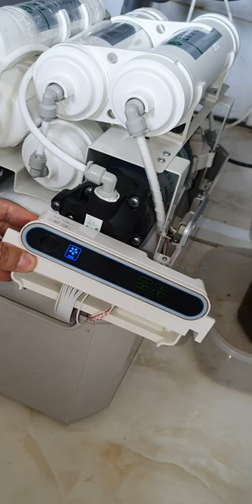Sửa máy lọc nước AO Smith báo lỗi | Fix water purifier error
Fix water purifier error | Sửa máy lọc nước AO Smith báo lỗi
Hanoi Studio 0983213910 Công Ty Dịch Vụ Quay Phim Chụp Ảnh
Các lỗi thường gặp trên máy lọc nước AO Smith mà bạn nên biết

Lõi lọc bị hỏng (lọc kém)
Máy lọc nước AO Smith rò rỉ nước
Lỗi vận hành của máy lọc nước AO Smith
Máy lọc nước AO Smith là thương hiệu nổi tiếng đến từ Mỹ, là sản phẩm được người dùng đánh gái cao về chất lượng sử dụng. Mặc dù vậy, sau một thời gian sử dụng thì người dùng cũng không thể tránh khỏi một số lỗi thường gặp sau đây.

Sau một thời gian sử dụng, các lõi lọc bên trong của máy lọc nước AO Smith sẽ lọc kém đi, mang lại nguồn nước không được tinh khiết và đảm bảo an toàn như ban đầu.

Với máy lọc nước AO Smith, nếu hệ thống lõi lọc bị hỏng hóc hay việc lọc không được tốt thì người dùng sẽ được cảnh báo thay thế lõi lọc. Khi lõi lọc hoạt động tốt thì trên màn hình điện tử của máy sẽ hiển thị màu xanh, gần đến thời hạn thay thế lõi lọc thì sẽ hiển thị màu vàng cảnh báo lõi sắp phải thay thế, và khi biểu tượng là màu đỏ thì lõi lọc cần được thay thế ngay lập tức để đảm bảo chất lượng nước đầu ra là tốt nhất.

Khi lõi lọc bị lỗi thì tốt nhất bạn nên gọi thợ đến thay lõi mới cho máy, không nên sử dụng nguồn nước, vì điều này có thể gây ảnh hưởng đến sức khỏe người dùng.

Rò rỉ nước ở máy lọc nước AO Smith có thể là do khi lắp đặt vặn lỏng các đai ốc, nhựa, mất gioăng tại vị trí các cốc lọc, do bị động vật cắn đứt dây dẫn nước. Nhưng với máy lọc nước A. O. Smith khi phát hiện nước rò rỉ ngay lập tức máy sẽ ngừng hoạt động, đóng van nước điện tử và liên tục phát ra tiếng kêu để cảnh báo. Tiếng kêu sẽ ngừng khi ngắt nguồn điện và van nước cấp được khóa lại.

Với hệ thống cảnh báo này, bạn có thể xử lý kịp thời về vấn đề rò rỉ nước, tránh gây lãng phí nước và hỏng hóc máy.

Lỗi vận hành trên chiếc máy lọc nước AO Smith là các mã lỗi thường hay gặp được liệt kê trong sách hướng dẫn sử dụng. Khi gặp lỗi, máy sẽ báo lên màn hình hiển thị của máy, giúp người dùng dễ dàng nhận biết và xử lý.

Nếu chiếc máy lọc nước nhà bạn gặp một số lỗi mà bạn không xử lý được thì tốt nhất bạn nên gọi thợ đến xem xét và xử lý kịp thời.

Bên trên là những lỗi thường gặp ở chiếc máy lọc nước AO Smith mà điện máy Mạnh Nguyễn muốn chia sẻ với các bạn. Hy vọng bài viết sẽ giúp các bạn dễ dàng nhận biết lỗi của chiếc máy lọc nước AO Smith nhà mình và nhanh chóng xử lý.

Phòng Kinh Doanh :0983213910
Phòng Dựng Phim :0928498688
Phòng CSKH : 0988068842